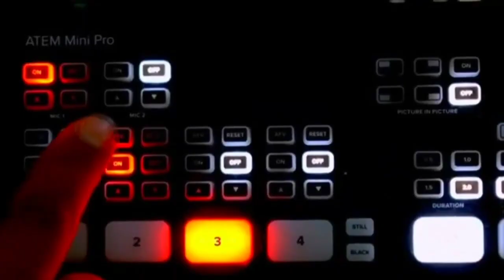شجار عنيف بين عائلة بمدينة صفرو يتسبب في إرسال شخص في حالة خطيرة صوب المستشفى الجامعي بفاس